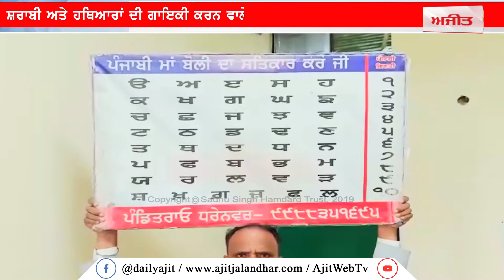ਸਿੱਪੀ ਗਿੱਲ ਖ਼ਿਲਾਫ਼ ਮਾਮਲਾ ਦਰਜ ਕਰਵਾਉਣ ਤੋਂ ਬਾਅਦ ਪੰਡਿਤ ਰਾਓ ਨੇ ਦੂਜੇ ਗਾਇਕਾਂ ਨੂੰ ਦਿੱਤੀ ਚੇਤਾਵਨੀ